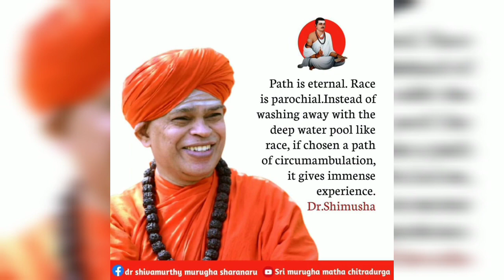ಚಿತ್ರದುರ್ಗದ ಮುರುಗ ಮಠದ ಶ್ರೀಗಳು ಮಾಡಿದ ಕೆಲಸ ನಿಜಾನಾ ನೋಡಿ || Chitradurga Muruga Matha Swamiji Video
Image Credited By :- Google Images